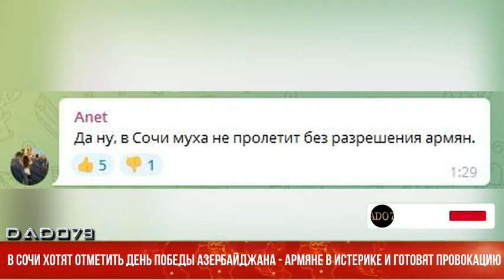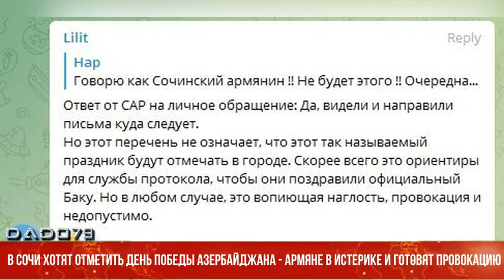В Сочи хотят отметить День победы Азербайджана - армяне в истерике и готовят провокацию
8 ноября 2022 года в российском городе Сочи хотят отметить День победы в Отечественной войне 2020 года Азербайджанской Республики.

Как передает Day.Az, об этом сообщается в документе, опубликованном на официальном интернет-портале города.

В этот же день в Сочи будет почтена память погибших при исполнении служебных обязанностей сотрудников органов внутренних дел России, а также отметят день учреждения ордена "Победа" и орденов "Славы" трех степеней.

Данная новость вызвала истерику армянского лобби, проживающего в России. Судя по комментариям, они считают Сочи армянским городом и уже готовят провокацию. Очевидно, что замешан и Союз армян России, который недавно устроил фашистскую провокацию с показом фильма о Нжде в самом центре Москвы.

Российские ветераны не допустили показ фильма, однако САР почему-то увидел "азербайджанский след" в возмущении россиян и, очевидно, собирается использовать все свое коррумпированное и преступное влияние, чтобы день победы Азербайджана не состоялся. Ведь Азербайджанская армия своей победой не только освободила оккупированные территории нашей страны, но и ценой жизни своих воинов защитила весь мир от армянского фашизма и сепаратизма.

На данный момент документ пропал с официального сайта городской администрации, но официальных сообщений о его отмене не поступало. Отметим, что городским властям Сочи явно не нравятся попытки вмешательства армян во внутренние дела России, ведь наличие армянской диаспоры, ее паразитирующая деятельность и поведение отдельных представителей не приносят ничего позитивного населению Сочи.

Удивительно, насколько обнаглело армянское лобби, называя один из любимых городов президента России армянским городом. Армянские политические и криминальные сети уже опутали не только Сочи, но и почти весь юг России - Краснодар, Ростов, Армавир, Анапу и другие города. Некоторые поселки уже переименованы на армянский лад, появились Армянски и Гай Кодзоры, указатели на армянском языке, армянские церкви и хачкары.

Если учесть, что приток армян в Россию увеличивается, важно регулировать деятельность САР и не позволять армянским гражданам в РФ выходить за рамки законов и ценностей российского государства и общества.